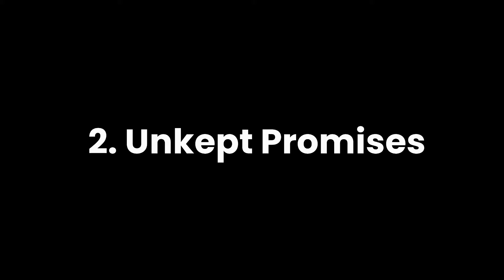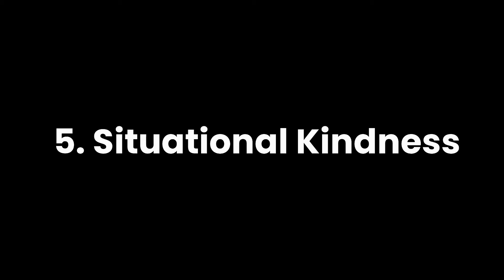How To Know If Someone Is Using You (7 Signs)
🚨 Feeling like you're always the one giving in relationships? 🤔 You might be being used! Learn to recognize the red flags and understand what you can do about them! 🎥💔

💡 Don't miss out on our tips for handling these situations and safeguarding your relationships.